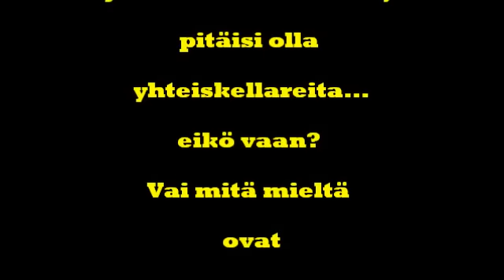Kidutusbunkkeri?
Näin olemme keskellä rakennustyömaata paikassa Y...tämä on talon tuleva kidutuskammio...